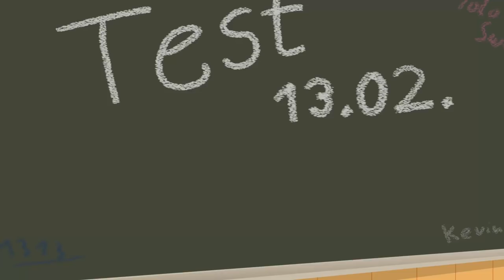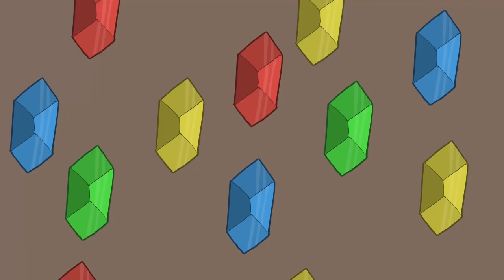MAJORAS MASK PARODIE (The Legend of Zelda Verarsche) [Deutsch/German]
Dies ist eine The Legend of Zelda Majoras Mask Parodie / Verarsche auf deutsch